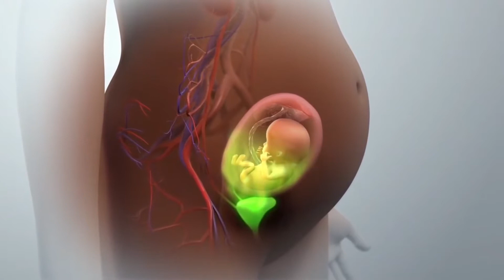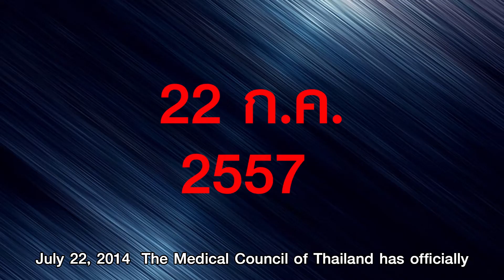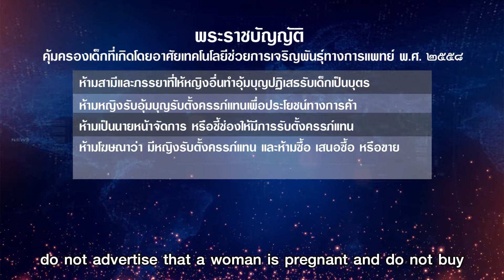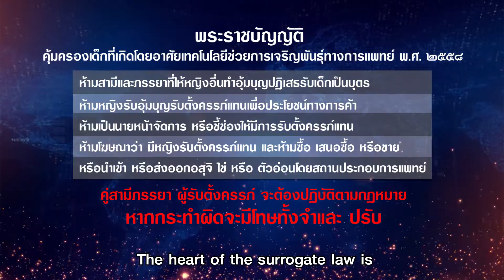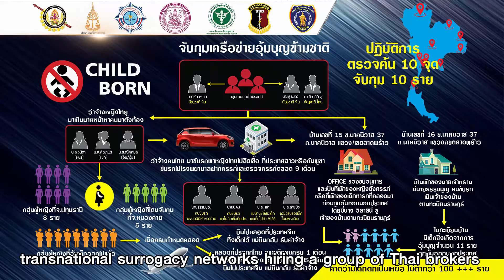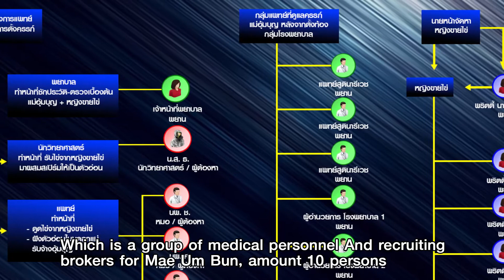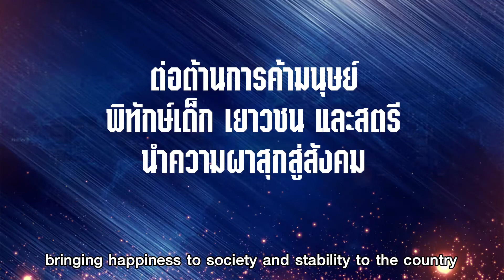STOP CHILD BORN ปฏิบัติการจับกุมเครือข่ายอุ้มบุญข้ามชาติ (Eng Sub)